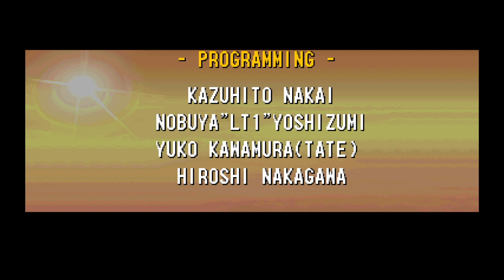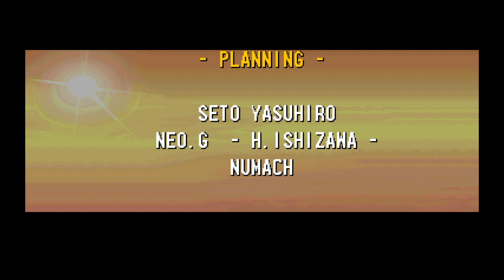Street Fighter 3 2nd impact Oro arcade mode